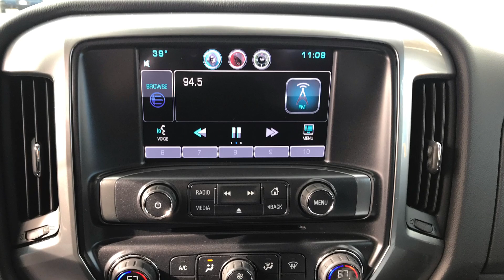2015 Chevrolet Silverado 2500HD Reno, Sparks, Carson City, Fallon, Fernley, Yerington, NV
2015 Chevrolet Silverado 2500HD Built After Aug 14 LT

4WD
Side Rails
Tonneau Cover

Nevada.